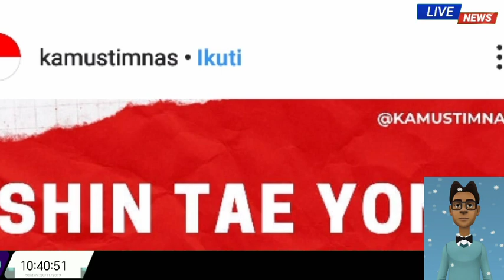Shen Tae Yong Di Kontrak 3 Tahun Ini Komentar Luis Milla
Shin tae yong terpilih menjadi pelatih timnas senior Indonesia
Banyak gebrakan baru dan rencana dan strategi yang akan di terap kan shin ke Timnas Senior